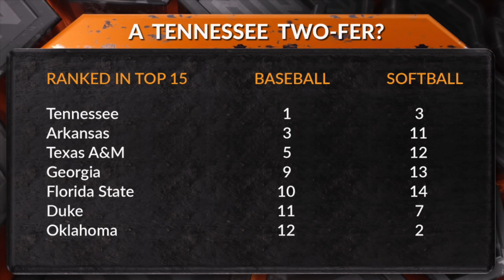How Well Is UT Positioned To Win National Titles In Baseball AND Softball - Segment 8 (5-19-24)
John Pennington and Vince Ferrara breakdown Tennessee's chances of winning dual national championships in both baseball and softball this Spring.